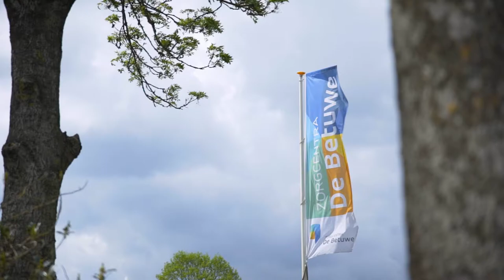Verpleegkundige Amy over werken bij Zorgcentra De Betuwe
Amy: "Wanneer er een probleem is, kunnen we dat nu zelf aangeven. We gaan zelf op zoek naar een oplossing en dat zorgt ervoor dat je je verantwoordelijk voelt voor je functie!"

Wil jij weten hoe het is om bij Zorgcentra De Betuwe als verpleegkundige te werken? Bekijk dan de video van Amy!